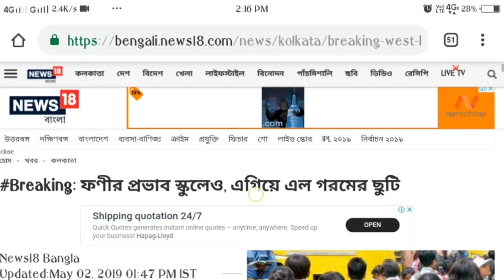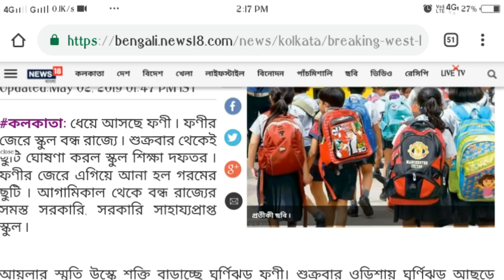fanicyclone ফণী ঘূর্ণিঝড়ের জেরে আগামীকাল থেকে ছুটি ঘোষণা সরকারি ও সরকারি সাহায্যপ্রাপ্ত স্কুলে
ফণী ঘূর্ণিঝড়ের জেরে আগামীকাল থেকে ছুটি ঘোষণা সরকারি ও সরকারি সাহায্যপ্রাপ্ত স্কুলে